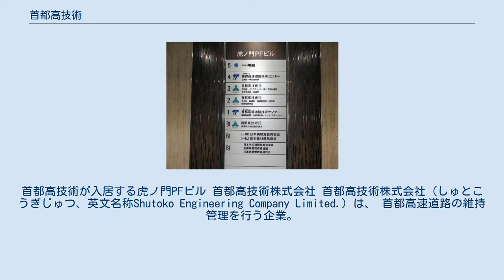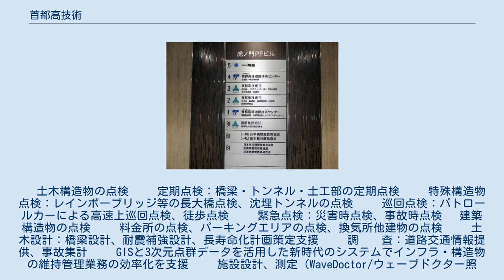首都高技術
首都高技術が入居する虎ノ門PFビル 首都高技術株式会社 首都高技術株式会社（しゅとこうぎじゅつ、英文名称Shutoko Engineering Company Limited.）は、 首都高速道路の維持管理を行う企業。
 首都高速道路株式会社が100%出資し2008年6月6日に設立、同年7月1日より業務を開始した。
 　土木構造物の点検 　　定期点検：橋梁・トンネル・土工部の定期点検 　　特殊構造物点検：レインボーブリッジ等の長大橋点検、沈埋トンネルの点検 　　巡回点検：パトロールカーによる高速上巡回点検、徒歩点検 　　緊急点検：災害時点検、事故時点検 　建築構造物の点検 　　料金所の点検、パーキングエリアの点検、換気所他建物の点検 　　土木設計：橋梁設計、耐震補強設計、長寿命化計画策定支援 　　調　　査：道路交通情報提供、事故集計 　　GISと3次元点群データを活用した新時代のシステムでインフラ・構造物の維持管理業務の効率化を支援 　　施設設計、測定（WaveDoctor/ウェーブドクター照度・電界強度測定）、調査研究 　　工事計画・工事費算出のための資料作成、施工実態調査、工事に伴う道路調整 　　施工管理業務、建設工事・保全工事・施設工事の施工管理業務 　　建築設計、耐震補強診断 　　点検・調査・設計 　　首都高速道路への近接施工に関する影響評価・計測計画・点検 　　発注者支援業務 　　建築設計・一級建築士事務所 　　電気設備・機械設備設計 　　交通調査関係業務 　　海外案件 首都高速道路株式会社『NET WAY Vol83』2009年7月1日発行